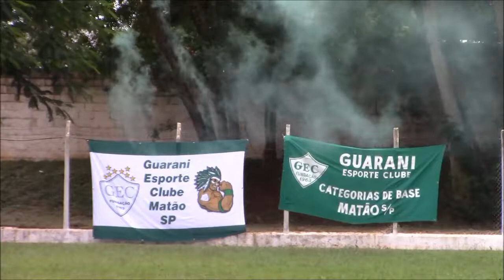Melhores Momentos: Guarani 0 x 6 Guariba - Final do Campeonato Sub-10 de Barrinha 2019